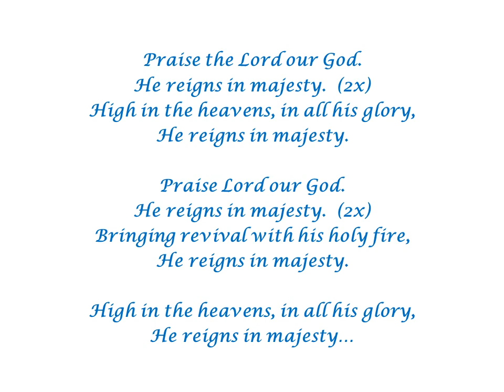He Reigns in Majesty by Ron Haeske - Song from Praise and Worship Songs Project